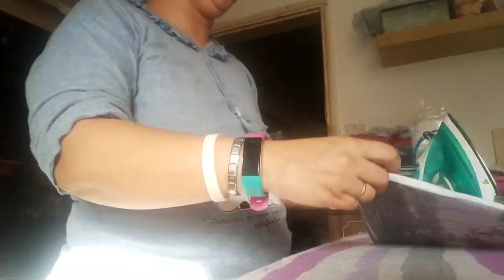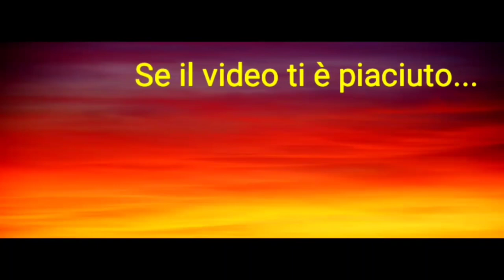🔴STIRIAMO ⊙﹏⊙ || CROSTATA DI ZUCCA E SPECK 🥧MERENDA INSIEME 🥛IORESTAACASA